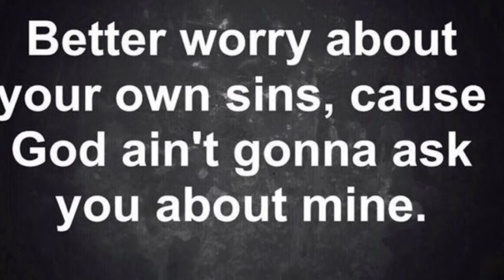Yougurt parfaits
your daily journey.  I do live streams several times a week beginning at   Monday and Thursday 10am  eastern  time zone  .I extend